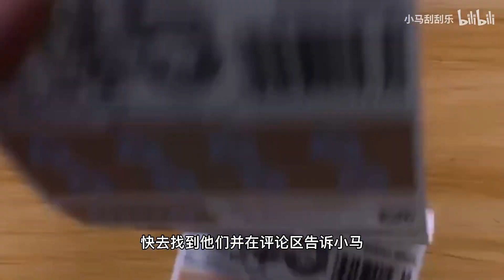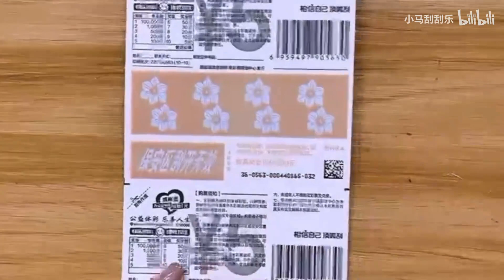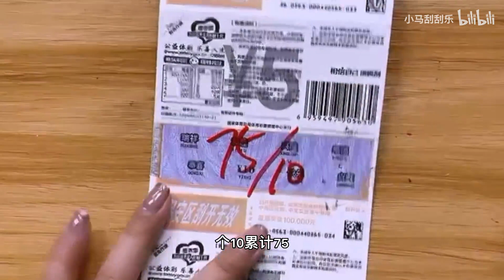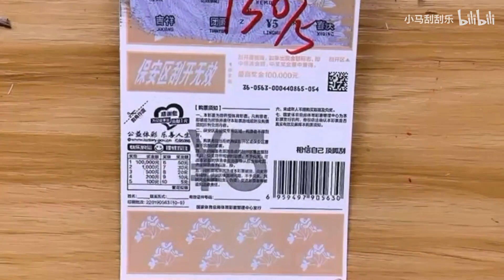悄悄告诉你，繁花似锦爆额外啦！【 小马刮刮乐】